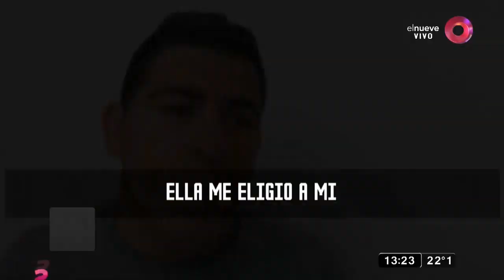Su hijo se enamoró de la novio del hermano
Graciela vino a nuestro programa porque su hijo se enamoró de la novia de su hermano y la llevó a vivir a su casa. Está angustiada porque esta situación destrozó a la familia.